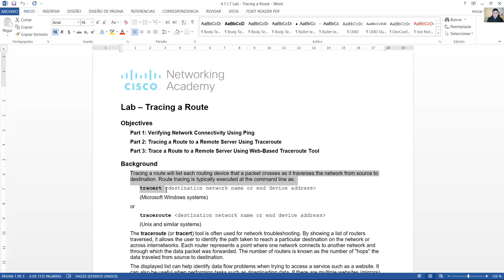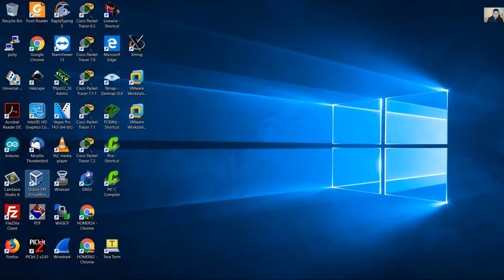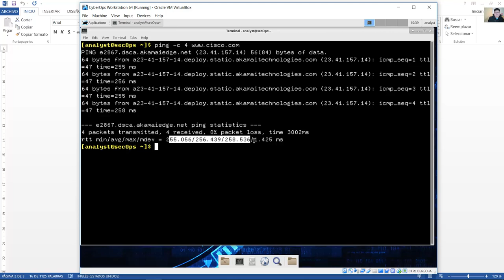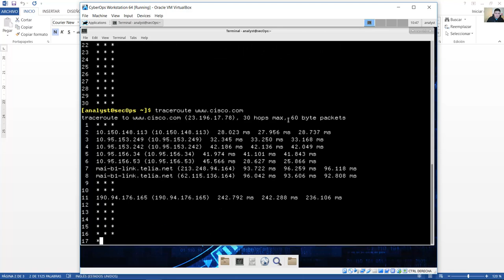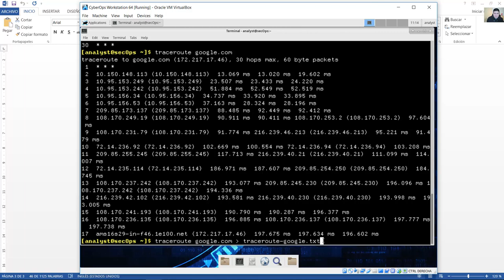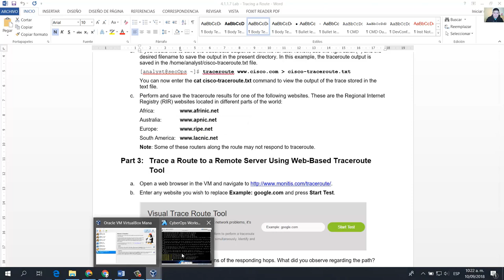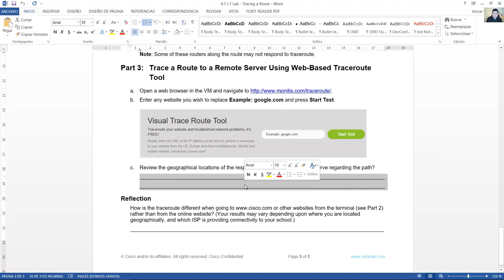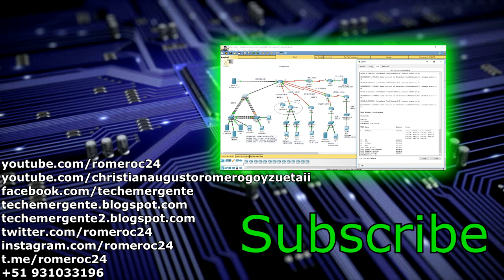4.1.1.7 Lab - Tracing a Route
CCNA Cybersecurity Operations 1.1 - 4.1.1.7 Lab - Tracing a Route